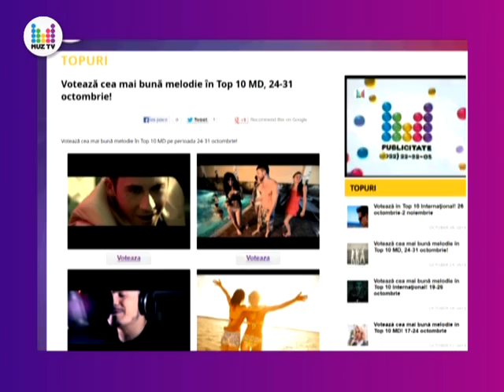Dara, fara cuvinte... la propriu! PRO NEWS